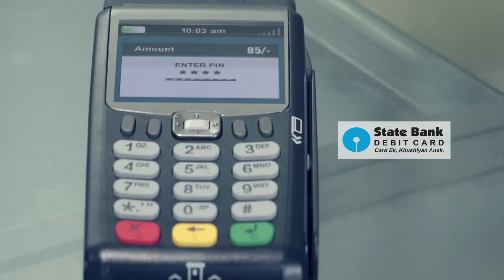State Bank Debit Card: Cash Ki Aadat Badlo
Paying for your daily utilities can now be cashless. Use your State Bank debit card to pay for your day to day purchases.